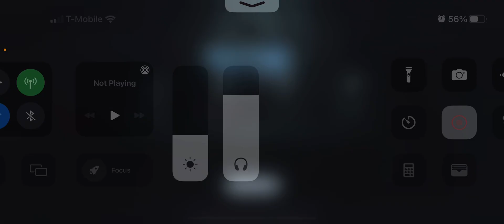Identity V - Smiley Face - Hunter Gameplay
Hey guys! This was an interesting game of Identity V. Check out this Smiley Face gameplay.